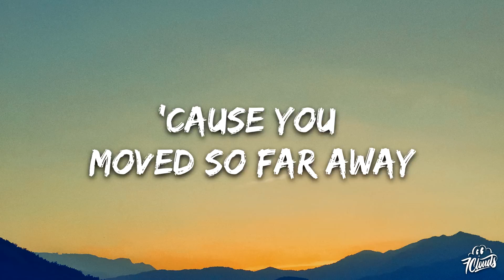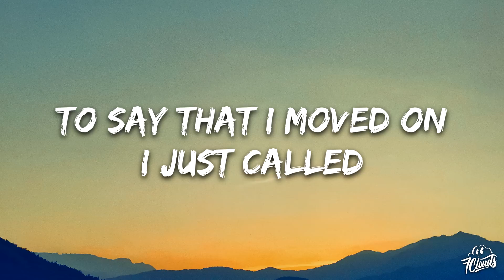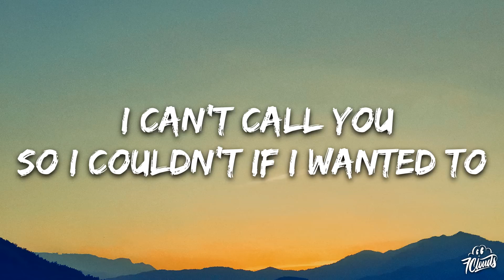NEIKED, Anne-Marie, Latto - I Just Called (Lyrics)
🎤 Lyrics: NEIKED, Anne-Marie, Latto - I Just Called

I just called
La-la-la-la, la-la-la-la
Now I'm gettin' really brave, I had a few shots
I would say it to your face but I just can't no more
'Cause you've moved so far away, just like a few blocks
Pick your friends and perfect girl
Leave a ring on your door
You can see me comin', comin', comin' from a mile away
I got somethin', somethin', somethin' that I'm dyin' to say
Yeah, I'm doin' pretty great, just thought you should know
Yeah, not thanks to you though
I just called (yeah)
To say (yeah)
I hate you (huh)
To say that I moved on (yeah)
To say (yeah)
This the last you'll be hearin' from me
'Cause now your mailbox's full
I can't call you no more (Big Latto, no-no, no-no, no-no, oh yeah)
Played the Latto and lost it (Latto)
Got options like my closet (I do)
But I'm off it, I don't double back
Might wear it once, then I'm done with it (yeah)
I'm the full package, thick and tatted
All your baggage better have Delta tag
How you bear the baddest, treat me like a savage?
I could do you nasty but I'm movin' past this (oh)
These pretty thighs, pretty brown eyes
Don't belong to you no more (no more)
I just called to tell you that I'm cool without you
And I'm doin' fine on my own (yeah)
By the time you'll get this voicemail
You'll be blocked, so don't bother (nah)
One thing about me
I'ma drop 'em quicker than bad service, next caller, boy
I'm cool, still got a second or two
Might get cut off like the last one
Just in case it didn't go through, ooh-ooh, ooh
To say (yeah, to say)
I hate you (I really hate you)
To say that I moved on (I really moved on, yeah)
I just called (yeah, I just called)
This the last you'll be hearin' from me (oh, yeah)
I can't call you no more (hmm, yeah, no-no, no-no, no-no)
Mm, yeah, 'cause your mailbox's full, I can't call you
So I couldn't if I wanted to
Yeah, your mailbox's full
I can't call you no more (I really do hate you)
Mm-mm, haha